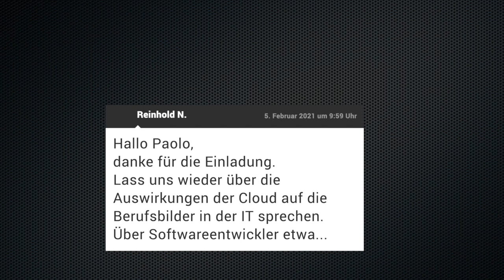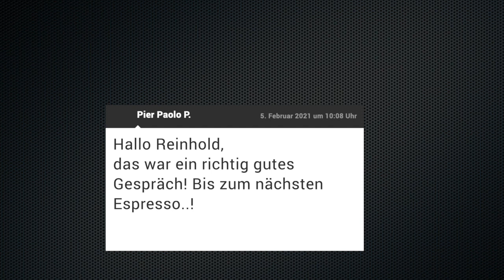ESPRESSO CON PAOLO #11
Heute unterhalte ich mich mit Reinhold Nawroth (IT Socializer) über das Berufsbild des ITlers und wie es sich durch die Cloud verändert (hat).

Teil 2: Die ITler, die Software entwickeln.